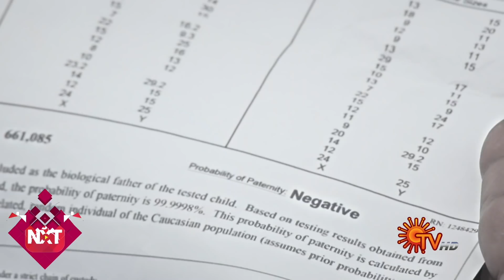Abiyum Naanum - Ep 412 | 01 Mar 2022 | Tamil Serial | Sun TV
Watch the latest Episode of popular Tamil Serial AbiyumNaanum that airs on Sun TV.

Watch all Sun TV Serials FREE on SUN NXT App. Offer valid only in India till 31st March 2022